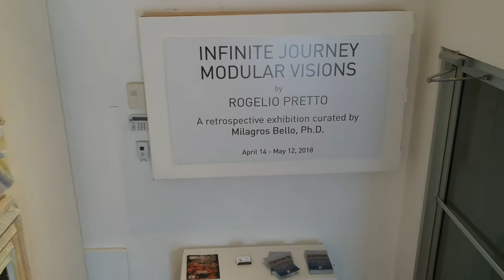"INFINITE JOURNEY" — 3 ARRANGEMENTS of the EXHIBITION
Video captures the 3 physical transformations of ROGELIO PRETTO's solo show "INFINITE JOURNEY" in WYNWOOD, Miami, May 2018